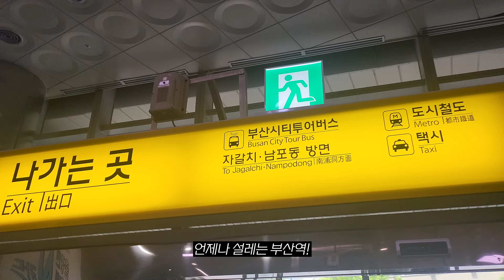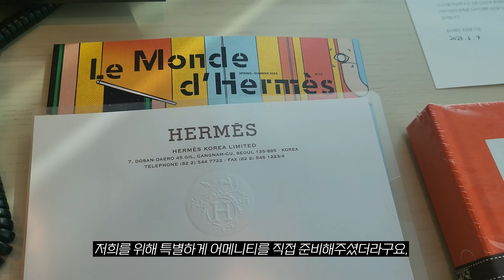부산에 간 CNBLUE (+용화형 추천 부산 맛집!)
씨엔블루 콘서트 티켓은 공연 예매 사이트 '인터파크 티켓'을 통해 예매할 수 있습니다. 오는 30일 오후 8시부터 위버스(Weverse) 멤버십 가입자를 대상으로 선예매를 실시하며, 일반 예매는 9월 1일 오후 8시부터 가능합니다.